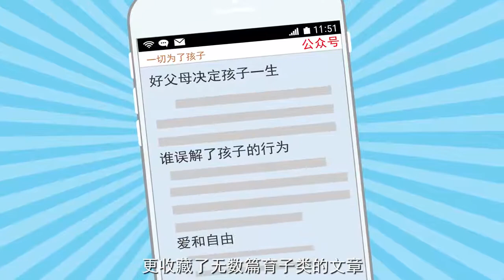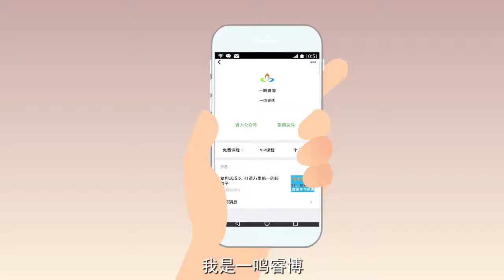Fantasy 2D animation - Promotion video 3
■ Fantasy Game CO., Ltd.

The Fantasy Game Company was established in Shenzhen, China in 2018 and has a professional animation production team.
The main project is 2D, 3D animation production and work of game art.

■ Animation and Game Artwork:
Character Design, Background, UI, icons, vertical drawings,
cards,Promotional image

3D work：3D Modeling、3D action, 3D special effects

Storyboard：Storyboard and Moving Storyboard

Animation：2D /3D Animation, Promotion Animation